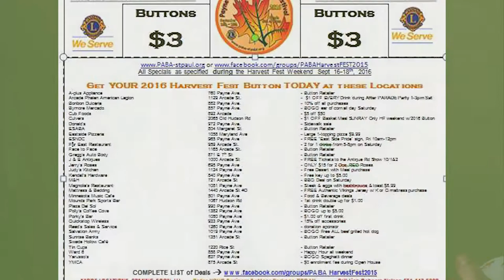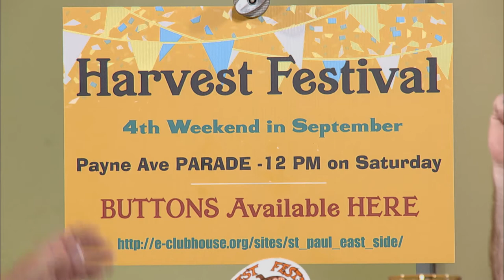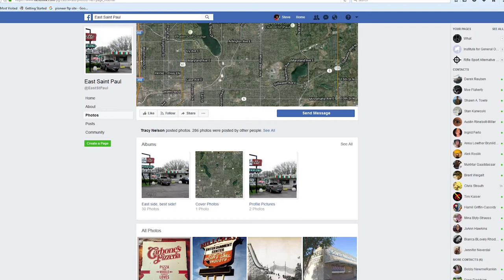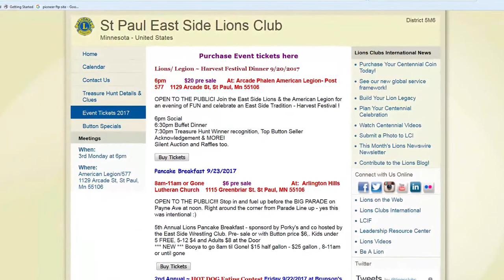SPNN Forum - Payne Arcade Harvest festival 2017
We talk with Tracy Nelson of the Saint Paul East Side Lions Club & ESNDC, about the 2017 Harvest Fest, developments on the East Side, and the Lions Club.